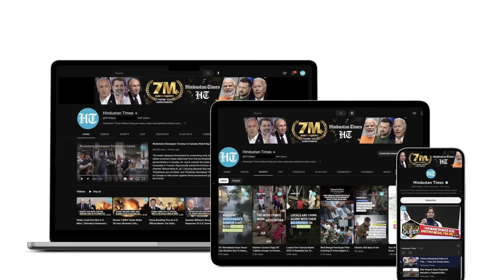UK Riots: Farage Slams Starmer For Blaming Far Right For Unrest, Warns PM: ‘Not Just Southport…’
Expressing outrage over the 'far-right' violence in major British cities, Reform UK leader Nigel Farage slammed Prime Minister Keir Starmer and blamed him for the unrest. "Ever since the soft policing of the Black Lives Matter protests, the impression of two-tier policing has become widespread. The Prime Minister’s faltering attempts to address the current crisis have only added to that sense of injustice," Farage said. He also has called for a more honest debate in Parliament following the protests. Watch the video for details.

INTERNATIONAL NEWS